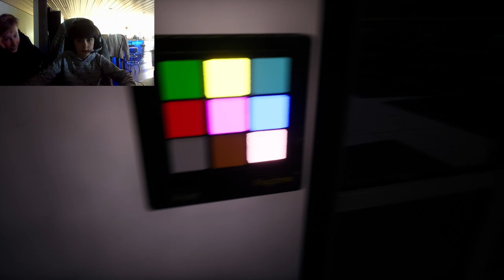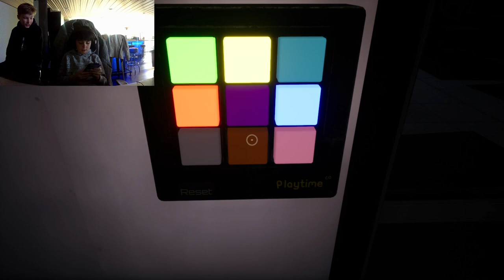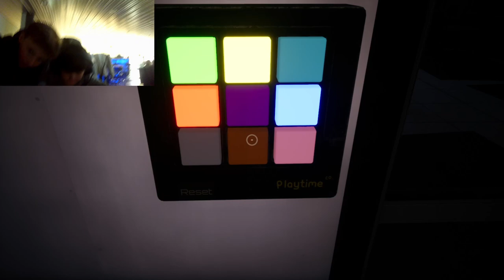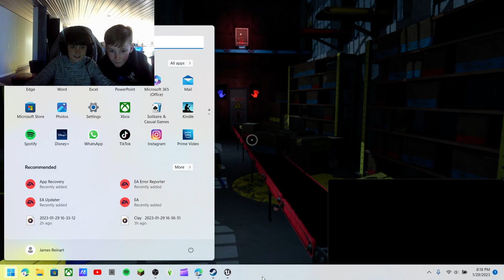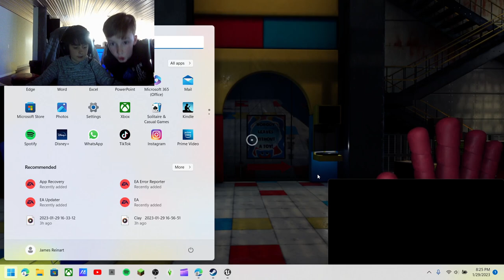Beating Poppy Playtime